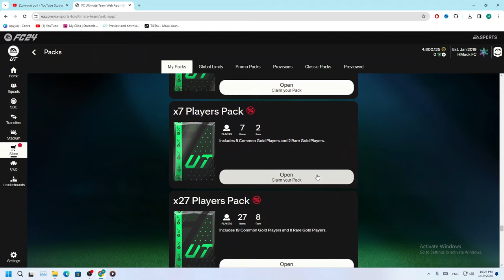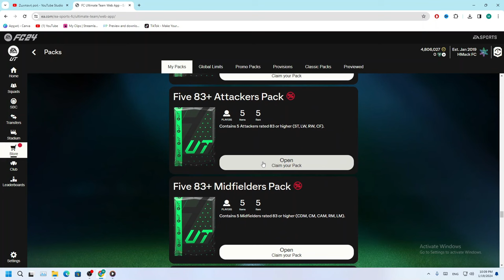Η Team of the Year έφτασε με ΜΕΓΑΛΟ Pack opening! EA FC 24 ULTIMATE TEAM